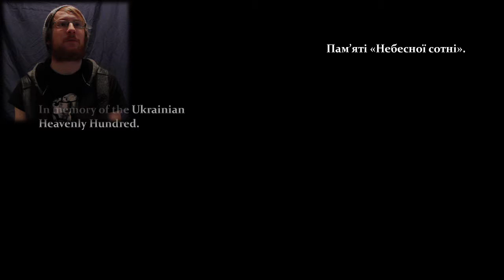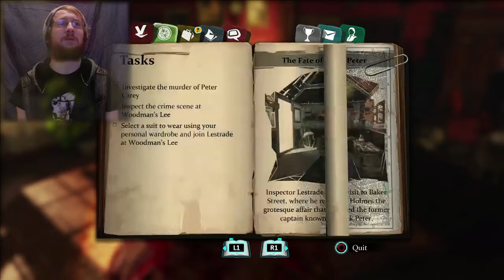ELEMENTARY! - Sherlock Holmes: C&P (Episode #1)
Come! Help me discover the morbid and devious truth behind the apparent murder of Black Peter! The clues are tangled, the mystery enveloped in shadows, but never fear! SHERLOCK WILLIAMS IS ON THE CASE!! :D

I apologize for the length of this episode! :p Since this is such a story based and mysterious game, there was very little that I could've cut out and still kept the story intact! I'll be trying to keep the upcoming episodes shorter haha